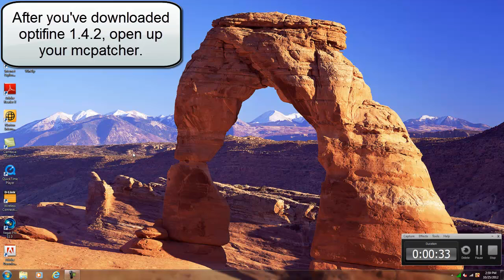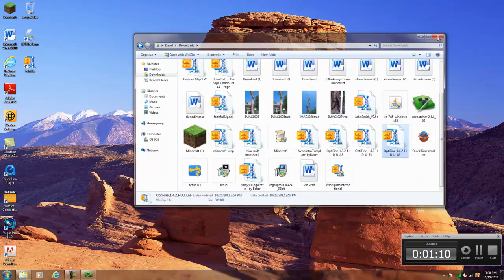How To Install Optifine 1.4.2 in Minecraft 1.4.2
▼Helpful Link Are Down In The Description!▼
The newest update of Optifine is here!

▷Song: Harder Than You Think by Rey TCL (SoundGlee)